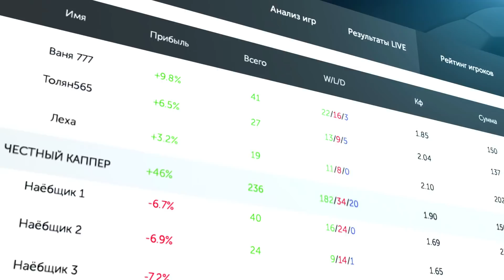РАМЗЕС ЗАСТАВИЛ ГОРЕТЬ ПРО ИГРОКА | РЕЙДЖ ОТ АРТИЗИ | ТОП МОМЕНТЫ ДОТА 2